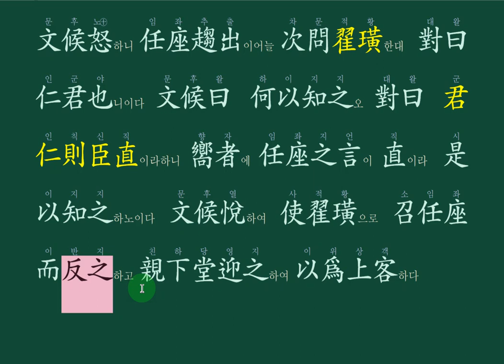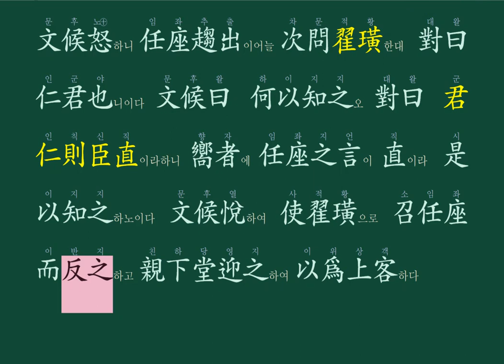통감강독 04강: 任座(임좌)의 정직함